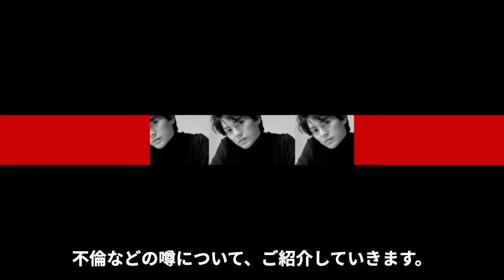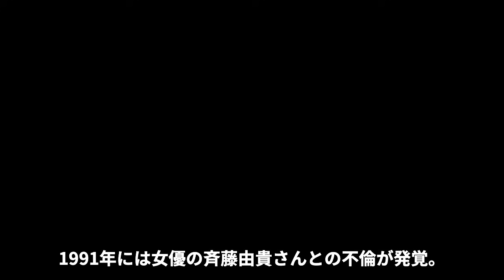尾崎豊を妬んだジャニー喜多川の鬼畜の所業...若くして死去したロックスターの本当の死因や黒幕の正体に恐怖した...『シェリー』がヒットした男性歌手のジャニーズや事務所と戦った生涯に涙が零れ落ちた...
昭和の終わりから平成の始めまで活躍された

ロックスター・尾崎豊さん。

独特の歌唱スタイルや激しいライブパフォーマンス、カリスマ性により

日本の音楽シーンに大きな影響を与え

現在も多くの人に愛され続けている尾崎豊さん。

そんな尾崎豊さんが亡くなったのは

1992年4月で26歳で急死しています。

メディアでは連日報道がされ

尾崎豊さんの若すぎる死に世間には衝撃を与えました。

そんな尾崎豊さんのジャニーズとの戦いについて紹介します。